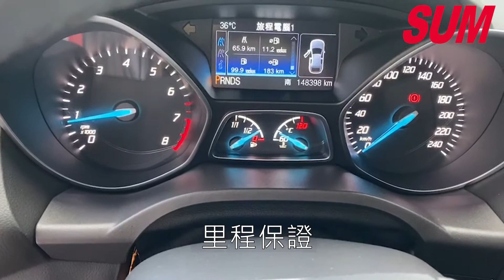已售出【SUM中古車】FORD KUGA一手車 電尾門 天窗 渦輪增壓 定速2014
車商資訊：SUM誠美汽車
車輛資訊：FORD KUGA 2014
車輛售價：43.8萬
車輛所在：臺中市北屯區太原路三段805號